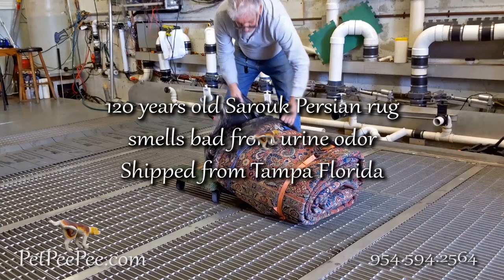Nasty customer & the Carma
PetPeePee company develops a cleaning process to change how Oriental rugs should be clean from dog or cat urine problems.

After you discover that your Pets have been using the Oriental rug in your backyard, and you're ready to try all the cleaning process yourself without any success.

Even you sent your Oriental rug to be clean, local, and it's come back to you with an unpleasant smell, deodorize, and urine odor.

The PetPeePee company develops the organic, natural cleaning product from the Dead Sea that's guaranteed in writing total urine odor removal. The benefit of the Dead Sea cleaner will never deposit any unpleasant smell into the fiber.

PetPeePee a cleaning process that's it rewards us on Google for five-star reviews all the way. Please visit the PetPeePee Google review and see for yourself what our customers nationwide post on Google.

PetPeePee was established in 1991, and here are some of my interaction stories.

PetPeePee company specializes in Cleaning and Removing the dog cat urine odor from Oriental rug or Drapery. Using the Natural Dead Sea Cleaner And the XpetPee machine, we provide a 100% guarantee in writing urine odor removal completely permanently without masking or using the deodorizer or enzyme.